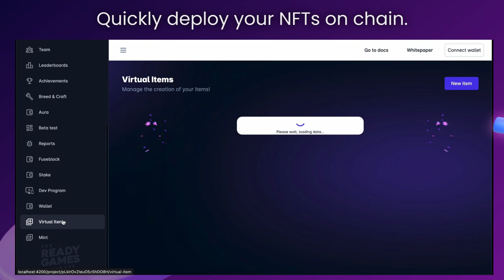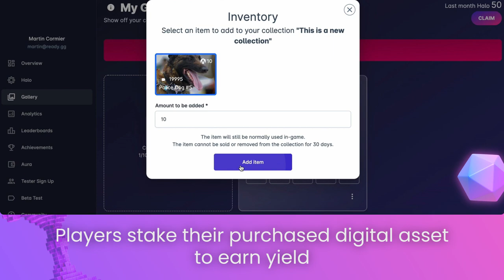Building web3 games with Ready is easy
The game dev journey to bring your game on-chain using Ready's SDKs and APIs to enable web3 gaming. View documentation and start building now: